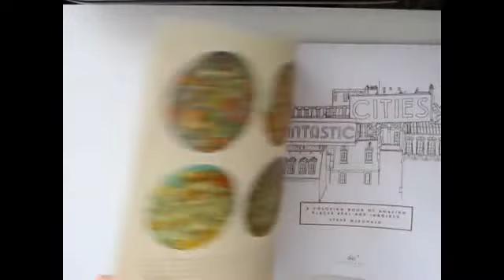Flip Through Fantastic Cities Coloring Book by Steve McDonald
This is a flip through Steve McDonald's Fantastic Cities: A Coloring Book of Amazing Places Real and Imagined colouring book.

The pages are nice and thick, but the designs are printed double sided and they are not perforated. This book is large and extremely intricate.

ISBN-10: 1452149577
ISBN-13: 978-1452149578